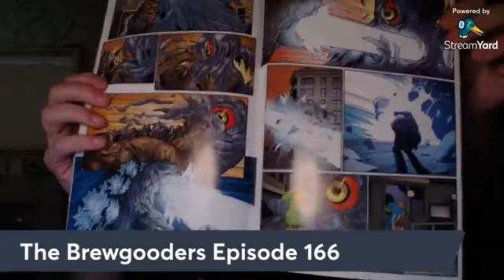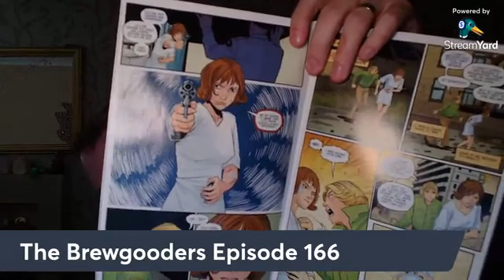The Brewgooders Beer and Comics Podcast: Ten Comic Writers You Should Check out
Geoff and Stew chat through beer and comics and assorted Geekery